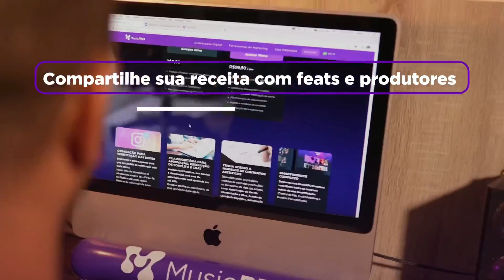(REVANCHE DO ESTADUAL) ALÊ X THORMENT - SEMI FINAL - BATALHA DO COLISEU - EDIÇÃO 119